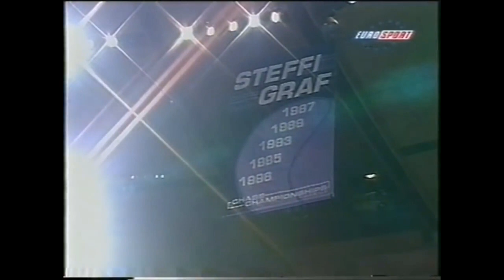Steffi Graf 💖 THE BEST.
Steffi Graf was born on June 14, 1969 in Brühl/Mannheim (Germany). For many, Steffi is the greatest of all time, even though Serena Williams won 23 Grand Slam titles and Magaret Court with 24 Grand Slam titles. What you can definitely say is that Steffi Graf is one of the greatest tennis players of all time. In 1988 Graf won the Golden Slam. Here you get a little insight into how good Steffi was. If you liked the video, I would appreciate a subscription. Have fun watching.

Steffi Graf, Sport, Tennis, Athlete, ATP Tour, Tennis Player, Germany, Brühl, Golden Slam, 1988, Die Gräfin, The Countess, Fräulein Vorhand, Miss Forehand, Andre Agassi,